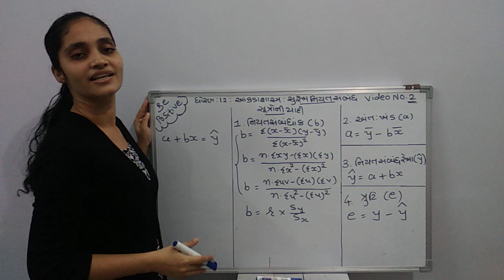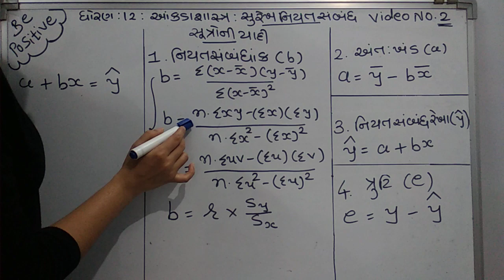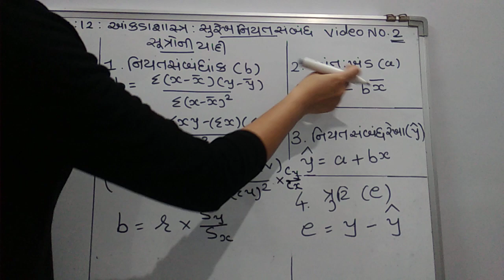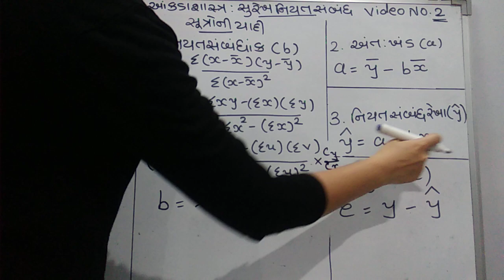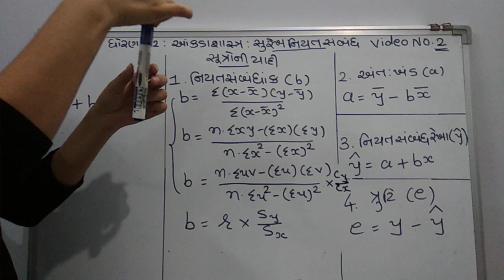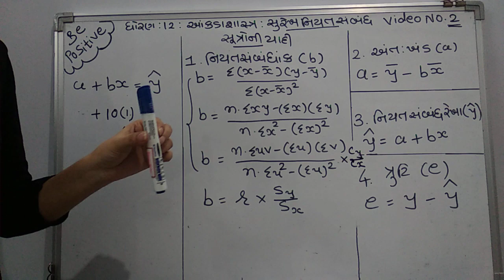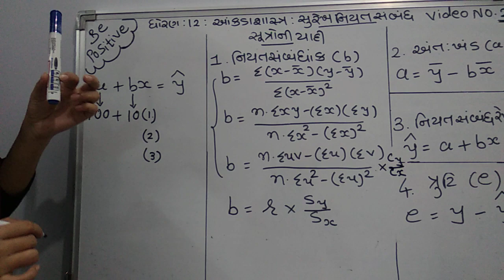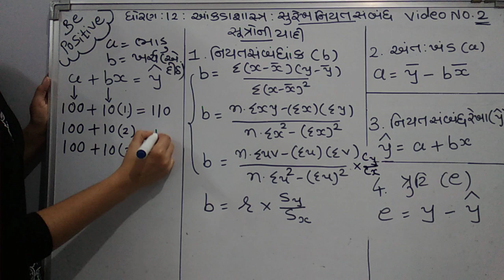GUJ MED STD 12 STATISTICS ,CHAPTER 3 SUREKH NIYAT SAMBANDH, VIDEO 2 POOJA PAREKH M